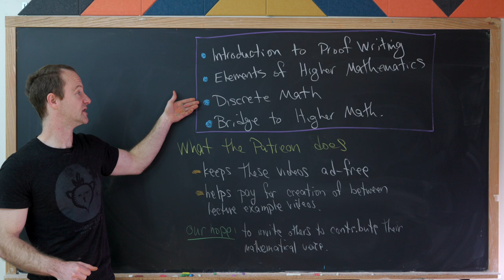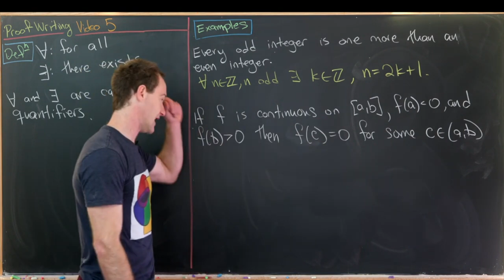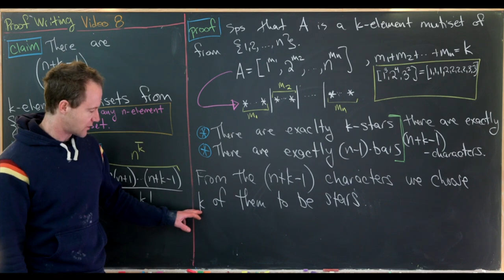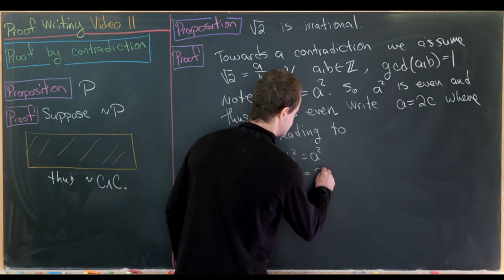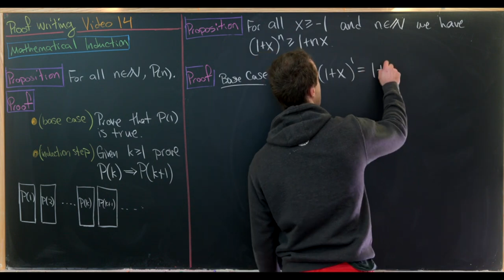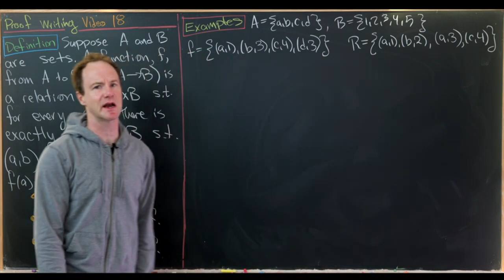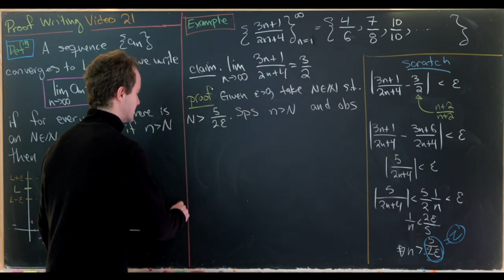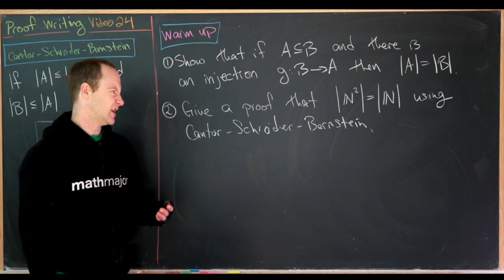Introduction to Proof Writing -- Full Course!!!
0:00 Intro
1:12 Video 1 - The Very Basics of Sets, part 1
27:42 Video 2 - The Very Basics of Sets (Set Operations), part 2
57:44 Video 3 - Mathematical Statements
1:15:49 Video 4 - Logical Equivalence
1:37:35 Video 5 - Quantifiers
1:57:19 Video 6 - Introduction to Counting
2:20:43 Video 7 - Binomial Coefficients
2:56:17 Video 8 - What is a multiset?
3:45:26 Video 9 - The Pigeonhole principal
4:26:02 Video 10 - Proving conditional statements
5:00:49 Video 11 - Proof  by contradiction and more
5:39:00 Video 12 - Proofs involving sets
6:12:42 Video 13 - Disproof
6:29:19 Video 14 - Mathematical Induction
6:57:47 Video 15 - Strong induction
7:21:09 Video 16 - Relations
7:53:46 Video 17 - Equivalence relations
8:26:52 Video 18 - Functions
8:55:55 Video 19 - Composition, image, and pre-image
9:26:20 Video 20 - Proofs from Calculus
10:03:48 Video 21 - Sequences and Series
10:35:50 Video 22 - Cardinality
11:00:14 Video 23 - Countable Sets
11:24:57 Video 24 - Cantor-Schroeder-Bernstein Theorem